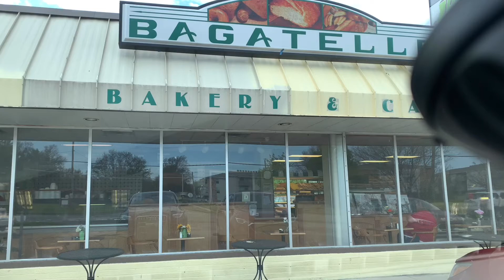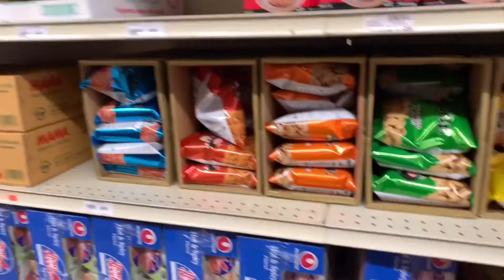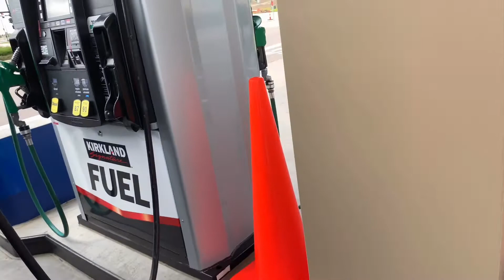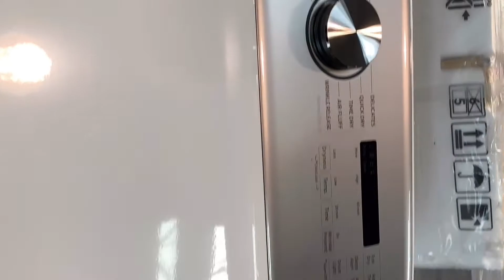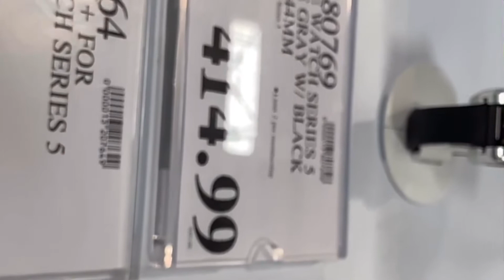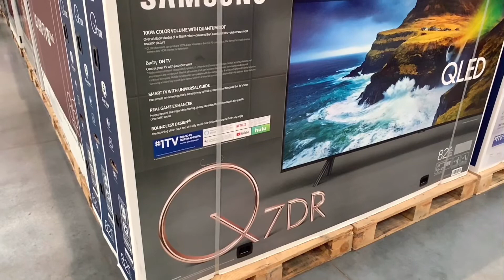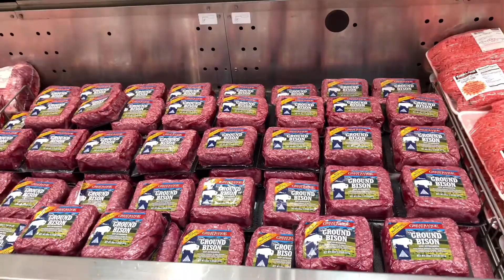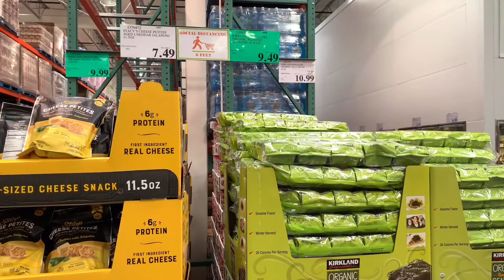Vlog 87 cho Costco